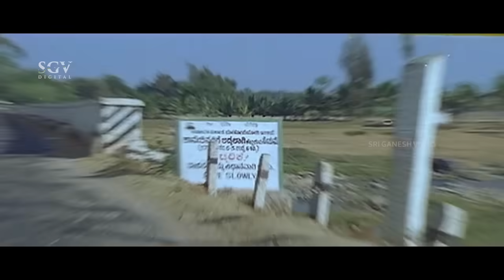Shivarajkumar Chases Train to Save Lover From Rowdies | Shriram Kannada Movie Part-4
Watch Kannada Action Movie Shriram Scenes. Starring: Shivarajkumar, AnkithaJuveri, Abhirami, Srinivasamurthy, Hema Choudhary, Sumithra, Jai Jagadish, Rangayana Raghu, Avinash, Sathyajith, Kashi, Dharma, Ninasam Ashwath, Ravi Chethan, K V Manjaiah. on Shemaroo Kannada YouTube Channel..!!

Film: Shriram
Director: M S Ramesh
Producer: Company Films